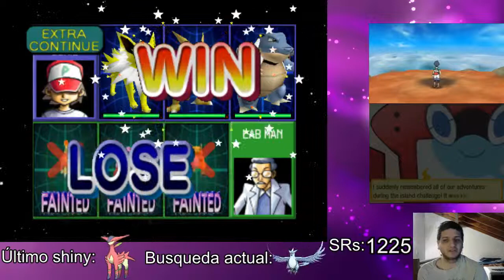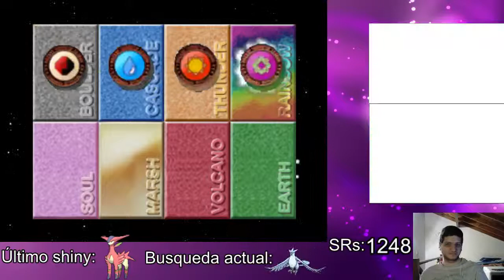Conia Challenge - Stream 31-05-19 - Prime Cup Master Ball